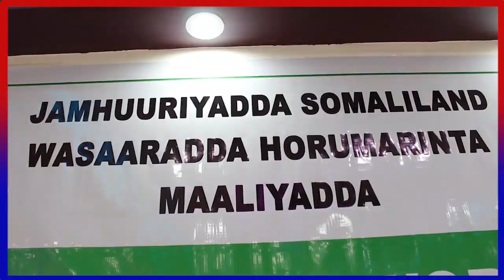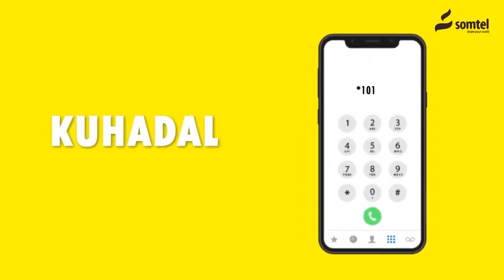Wasiir-ku xigeenka Maaliyada Somaliland oo Tobabar u Soo Xidhey Masuuliyiin Wasaarada katirsan.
Wasiir-ku xigeenka Maaliyada Somaliland oo Tobabar u soo xidhey masuuliyiin wasarad katirsan.